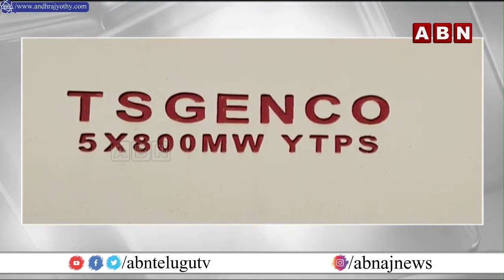వేగం పెంచిన కేసీఆర్.. డిసెంబర్ నెలలో బిజిబిజీ || ABN Telugu